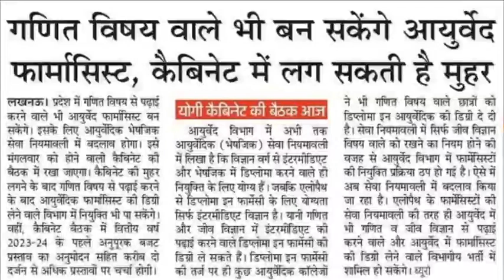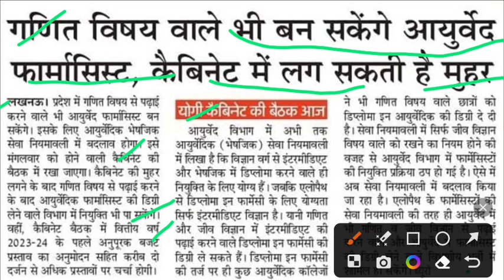गणित विषय वाले भी बन सकेंगे आयुर्वेदिक फार्मासिस्ट | Ayurvedic Pharmacist Vacancy | Pharmacist Job